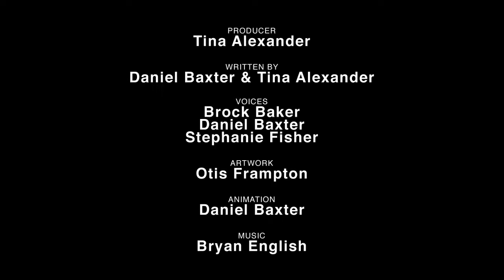How Indiana Jones and the Last Crusade Should Have Ended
You have chosen...wisely!  Indiana Jones and The Last Crusade HISHE. Indy questions why the Knight guarding the Holy Grail had to stay there for 700 years.